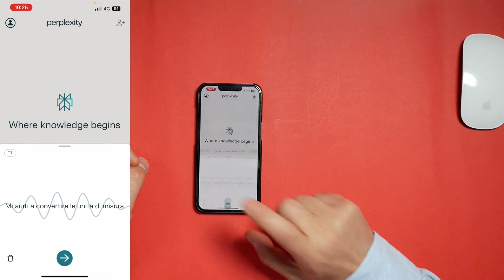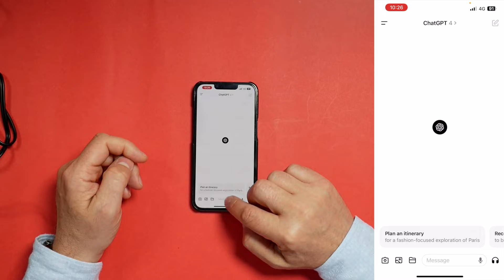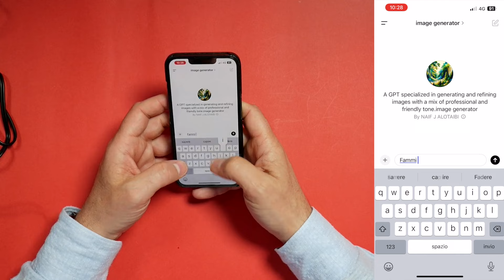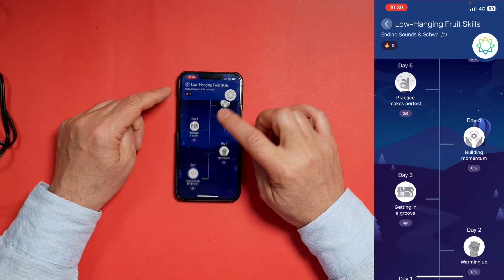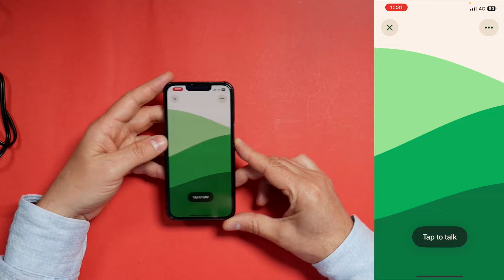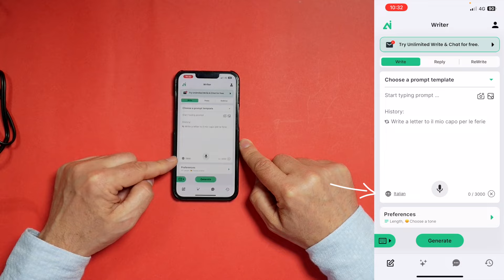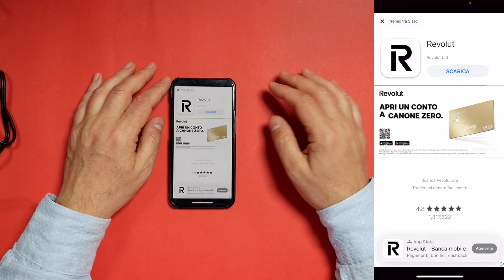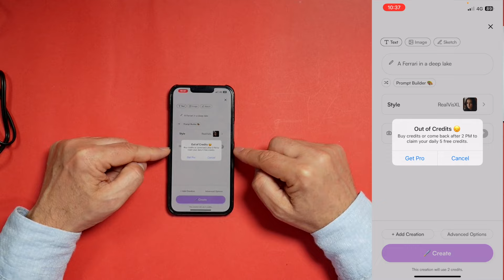Le 6 Migliori App di Intelligenza Artificiale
Stiamo per immergerci nel mondo affascinante dell'intelligenza artificiale, direttamente dalla comodità del vostro smartphone! Vi mostrerò le sei migliori app di AI che non solo renderanno la vostra vita digitale più facile e interessante, ma potrebbero anche cambiare il modo in cui interagite con il vostro dispositivo mobile. Preparatevi a scoprire come l'intelligenza artificiale sta trasformando le funzionalità dei nostri telefoni, rendendoli veri e propri assistenti personali.
👉 Link Amazon Cuffie con cancellazione rumore

00:00 Introduzione alle app di intelligenza artificiale
2:20 Perplexity
4:00 ChatGPT
6:17 Elsa
8:00 Pi
9:40 AiWriter
11:50 Starryai
Conclusioni sulle app di intelligenza artificiale

♡ Grazie.